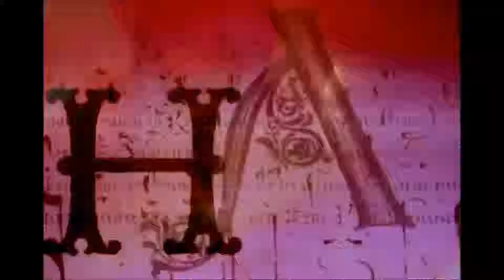Charmed Hit N Run (Monrose)